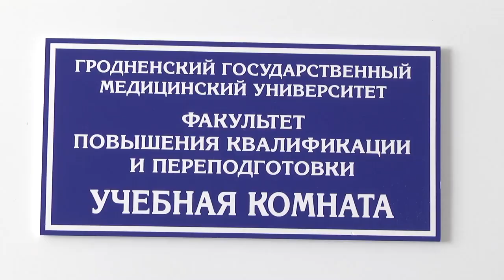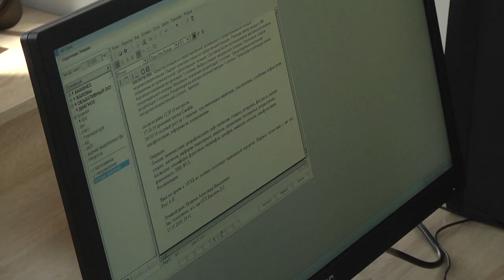2019-10-15 г. Брест. Присвоение нового статуса. Новости на Буг-ТВ.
Присвоение нового статуса УЗ «Брестская областная больница»
Брестская областная больница выходит на новый уровень развития - готовится стать клинической. Первого августа в учреждении открылся филиал кафедры общей хирургии Гродненского государственного медицинского университета. И, что немаловажно, набрана первая группа слушателей. Кто вошёл в их ряды и как прошёл первый день обмена опытом – в сюжете Мирославы Коваленко